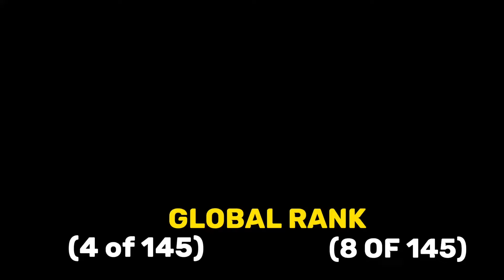India Vs Japan Military Power Comparison 2023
Explore the dynamic military strengths of India and Japan in this 2023 power comparison video. Witness the prowess of their military personnel, cutting-edge military vehicles, advanced aircraft, formidable naval fleets, and delve into the intricate details of their military budgets, providing a comprehensive analysis of the two nations' military capabilities.

Note: It's crucial to approach such topics with sensitivity and objectivity, avoiding any biased or provocative language.